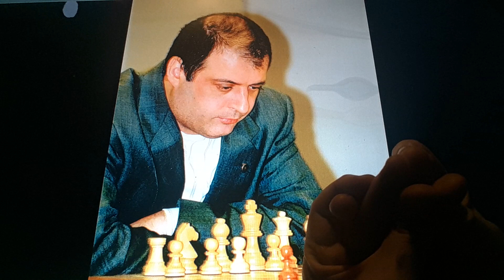Horacio the handsnake - John Fedorowicz